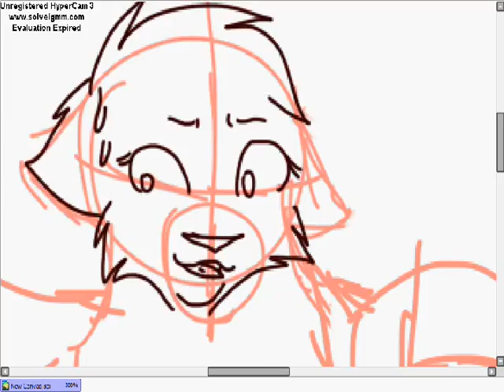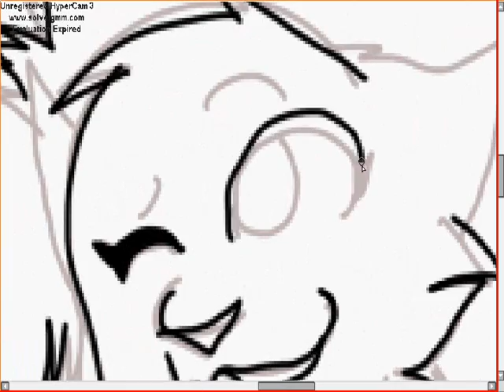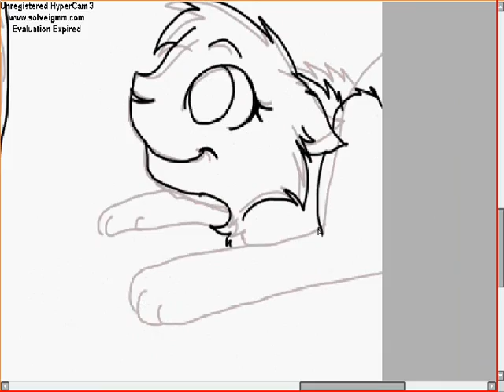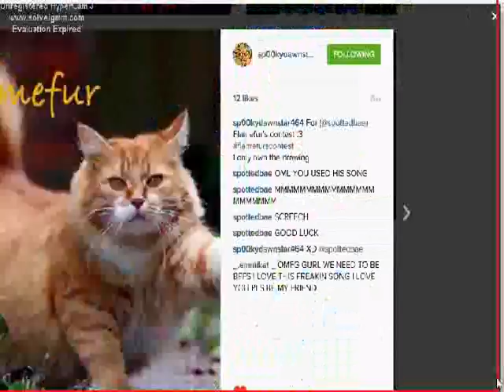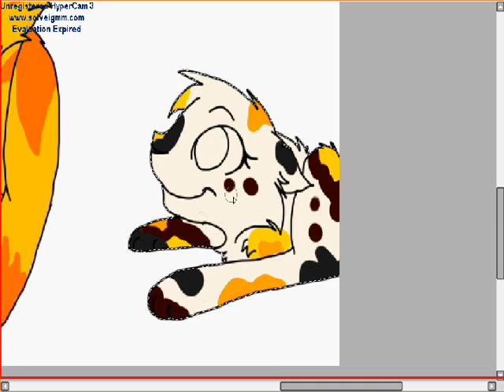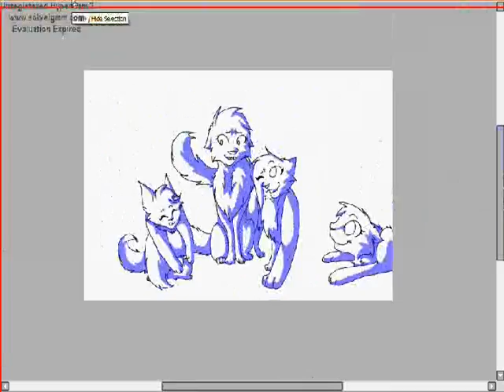HAPPY BDAY GUITARBAE SPEEDPAINT